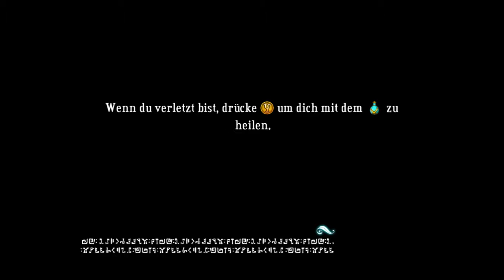Let's Play Bastion #1 (German)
Hat es euch gefallen? Dann stimuliert mein Hirn mit einer Positiven Bewertung und ggf. ein Kommentar :)

Bei Fragen fressen Sie die Kommentarbox und hinterlassen diese dann bei Ihrem Metzger des Vertrauens :)

Gehabt euch wohl ihr Knappen